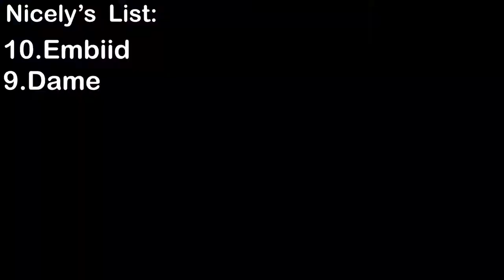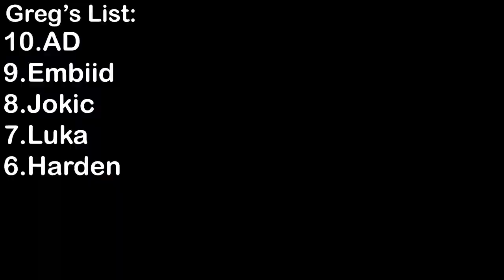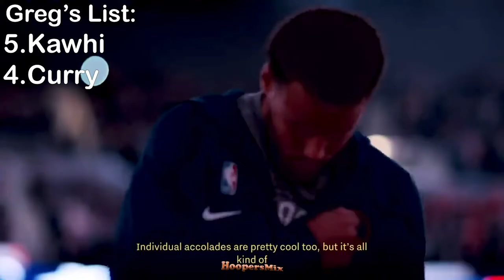TOP 10 NBA Players Going Into The 2022 NBA Season! | Ball Fake Podcast Episode #59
In this episode, we discuss our top 10 players in the league currently.